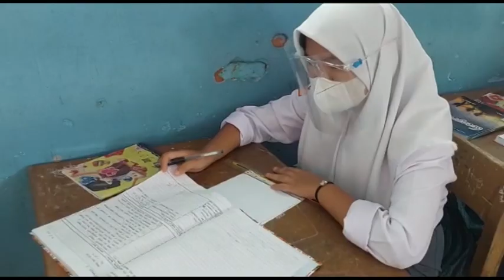Dua Siswa Kelas XII di Bengkulu Dinyatakan Tidak Lulus